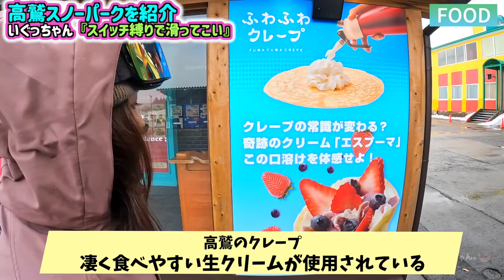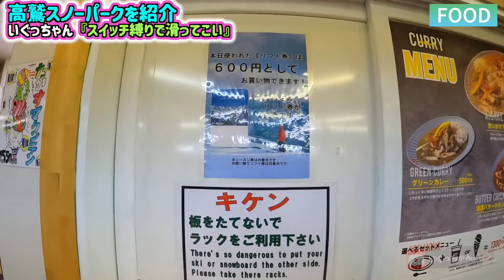オープンした高鷲スノーパークが楽しそう、、、。フェイキーでコース紹介するよ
このチャンネルはスノーボードのことを色々あれしてるチャンネルです

※動画内で使用するPV等は公式の許可を得て使用しております

ラーメン屋さんとオリジナルスパイス作りました

カービングとグラトリを最強にできる板

手をつくカービングしまくっても破れにくいグローブ

プロダクト、愛用している板です 『RICE28』
動画で使ってるモデルはRT9 148cmです

僕が乗ってるカービングとグラトリを両立できる板です

【このチャンネルの自己紹介】
スノーボードの「楽しい」や「上手くなるコツ」を発信しているインフルエンサーです。